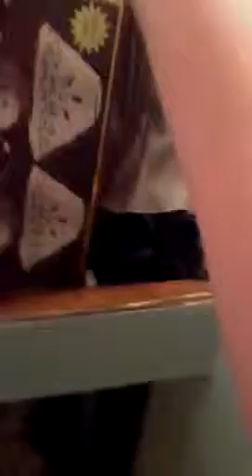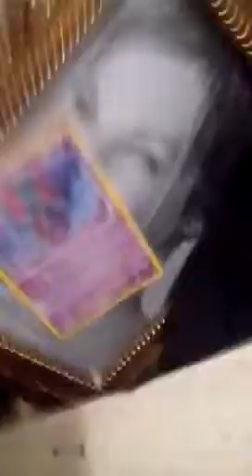Mario and the war of the solar eclipse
It's been 2 years since a another war came bowser and cell were dead magikoopa,spongebob,and also mewtwo tried to revive them with the dragon balls but only cell came back.